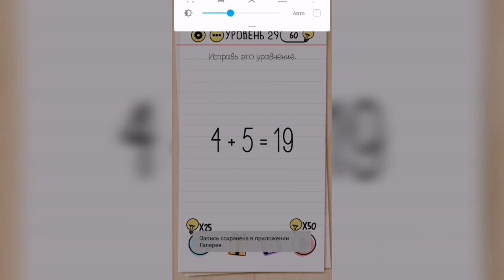Brain Test / Уровень 29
Как пройти Brain Test, ответы, решение. Уровень 29 Исправь это уравнение. 4+5=19

Привет, ребята!